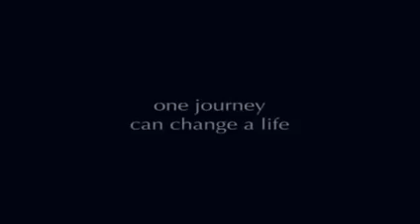The Real Salute Kiran Bedi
must watch these